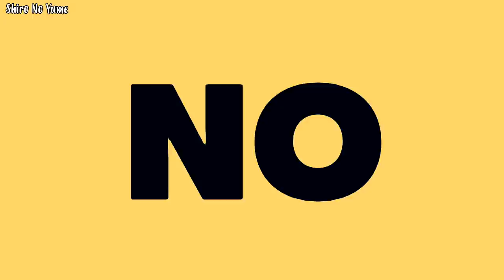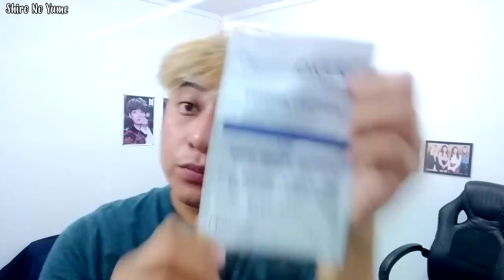Cabello de Idol de KPOP *Peligros y cosas que Nadie te dice* |Mi experiencia con cabello de colores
Amigos en este video les hablo de mi experiencia con el cabello de color y como es que he logrado tener mi cabello como los idols de kpop.

Te quiero  😜😚😎